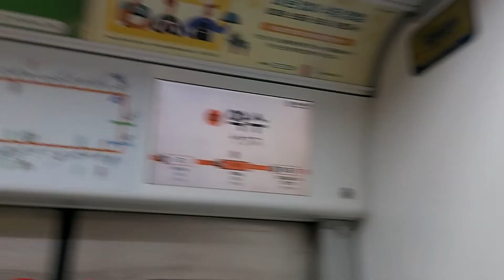3호선 서울교통공사 310편성 대화행 열차 압구정역 ~ 약수역 주행영상